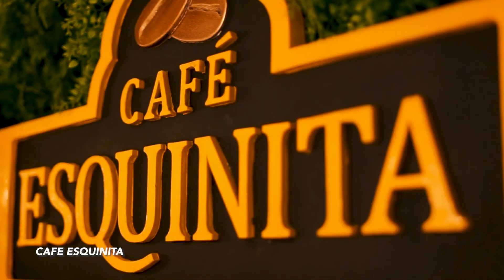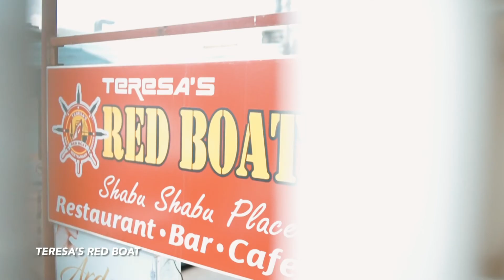StreetBy | Experiene Malaybalay City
StreetBy proudly celebrates Kaamulan —an annual festival that showcases the cultures of indigenous tribes inhabiting the hills of Bukidnon. Like Malaybalay’s Golden Trumpets, the Bukidnon economy continues to blossom with businesses that uprises the status of its local community —all set to defy the digitally competitive market together with StreetBy.

Province of Bukidnon
I ♥ Malaybalay City
@Bukidnon PrBukidnon Provincial Zoo
Eiffel Kubo Malaybalay
Chillidoogan Malaybalay - Chilli Shack
Del Rio's Cafe
Leo’s Boodle Fight and Binalot Family Restaurant
Cafe Esquinita
Le Cafe, Malaybalay City
Food Thrift Hub / Coldzone-Malaybalay City Br
Teresa's Red Boat

In collaboration with PenYa Creatives

Creative Director / Bonjo Ve Acorda
Video Editor / Jun Mark Talaman
Video Producer / Bonjo Ve Acorda
Produced / StreetBy Creatives